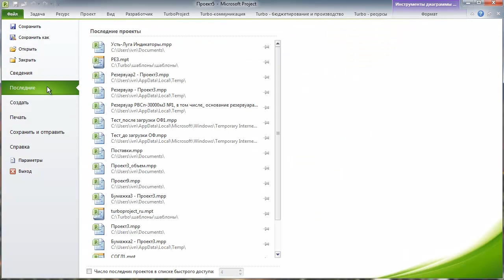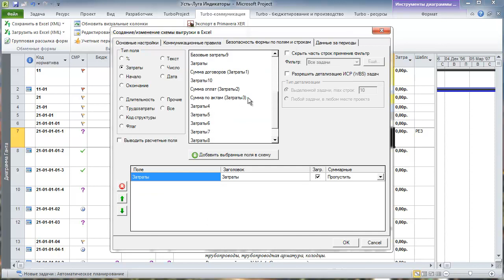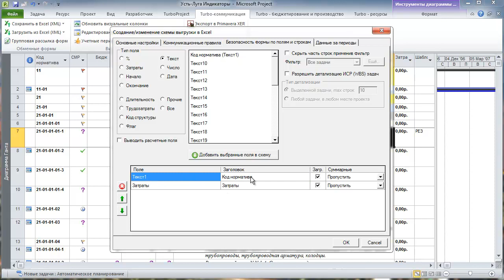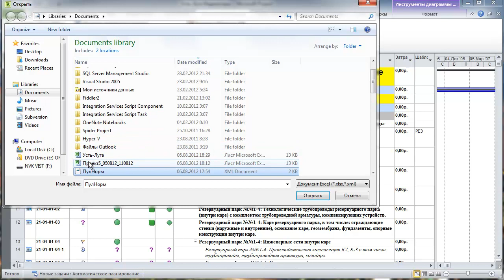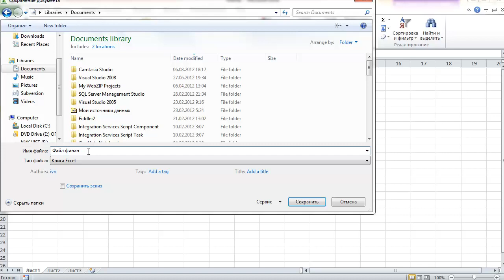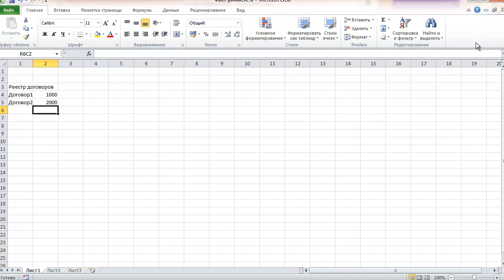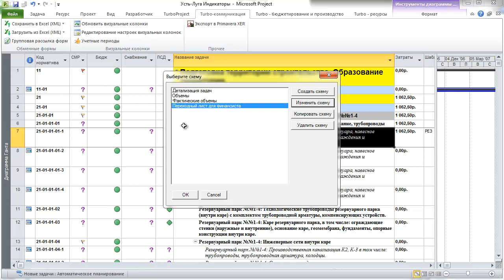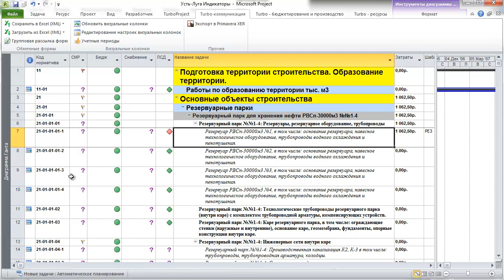Turbo-внедрение. Переходный лист Excel для MS Project